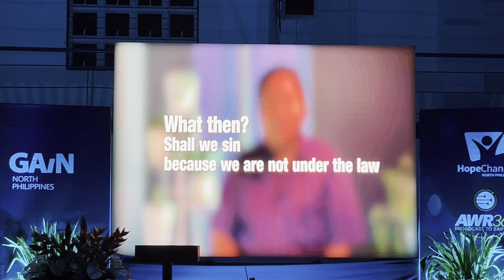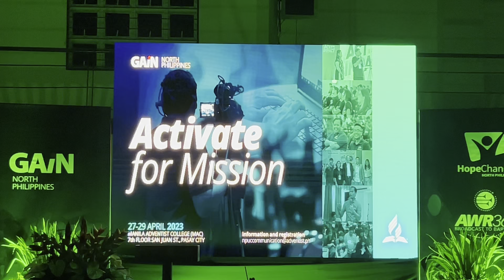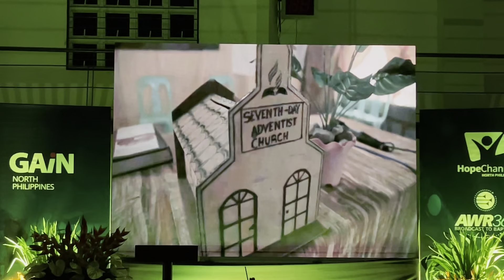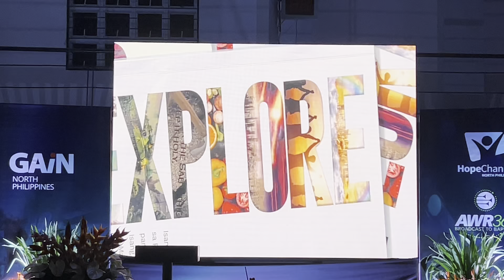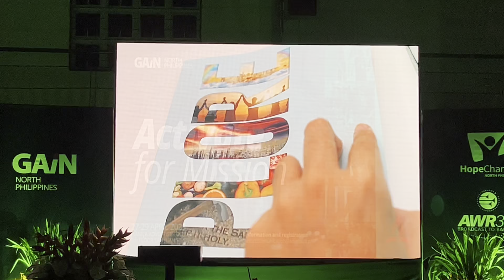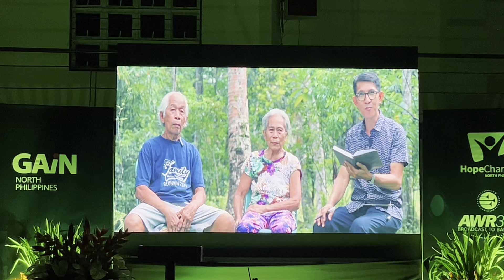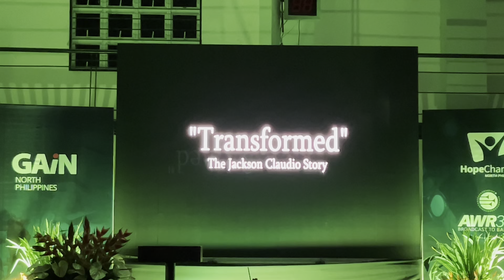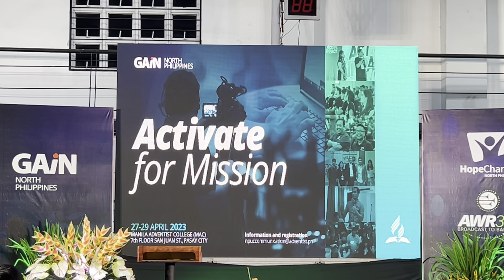Official Media Festival Entrees | Part 2 | GAin Conference and Media Festival 2023 | April 28, 2023